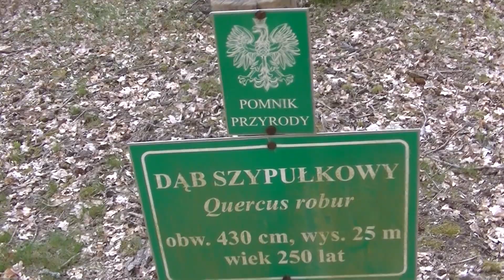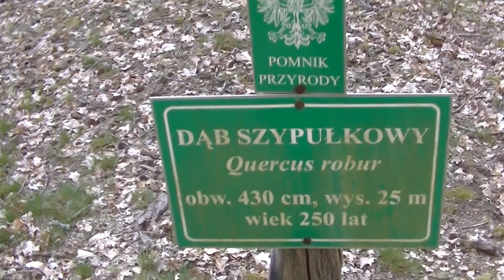Oak #1 - 20/4/2020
Rec 00227